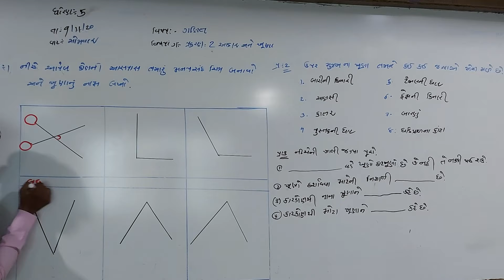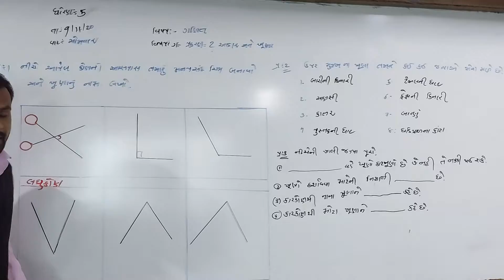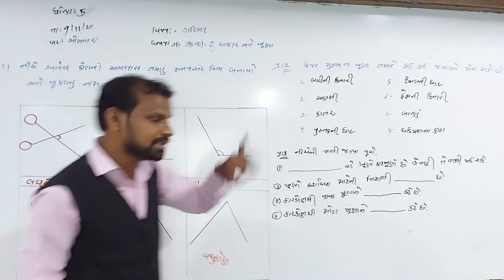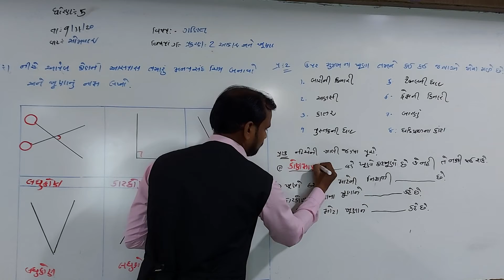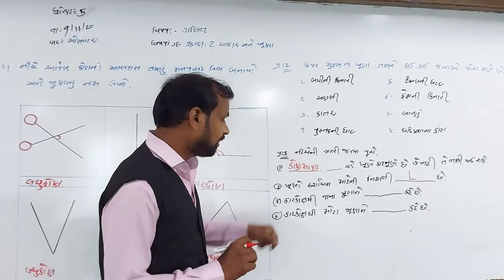ધોરણ- ૫ || વિષય- ગણિત || પાઠ - ૨ - આકાર અને ખૂણા || હરિકૃષ્ણ ઇન્ટરનેશનલ સ્કૂલ